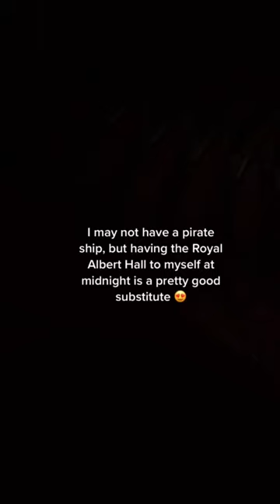Part of the ship, part of the crew. New single out today!!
Video: Webb Street Studios